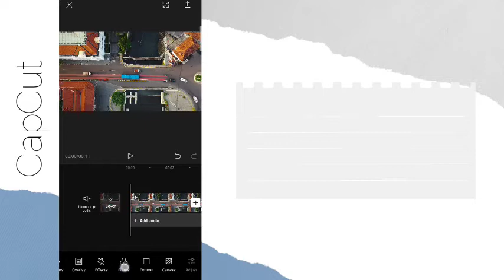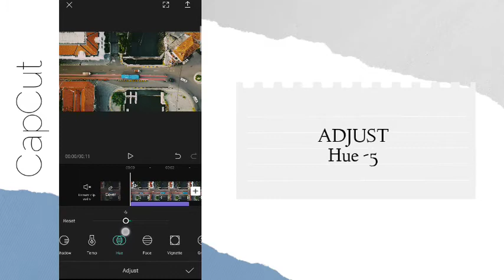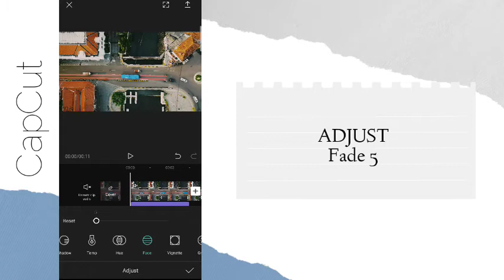Cinematic Indie Film CapCut Filter | capcut editing tutorial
In this video, I will going to show you how to  edit cinematic indie film effect filter preset using CapCut Application.